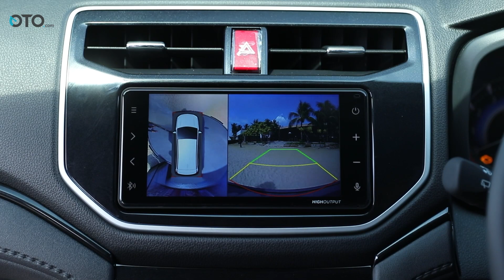Daihatsu New Terios 2023, Ubahan yang Dinanti (?) | First Impression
PT Astra Daihatsu Motor (ADM) meluncurkan New Daihatsu Terios. Bukan model yang sepenuhnya baru atau ganti generasi. Namun model dengan penyegaran yang signifikan. Terutama dari paras dan fitur baru yang diusung. Terios baru punya varian ADS (Astra Daihatsu Styling) dan Custom untuk tipe R.
Lahirnya varian ADS dan Custom pada New Terios disebut untuk memenuhi kebutuhan konsumen dengan sentuhan Adventure dan Sporty. Kedua varian memiliki pembaruan pada bagian eskterior, interior hingga penyematan fitur keselamatan dan kenyamanan di dalam kabin.